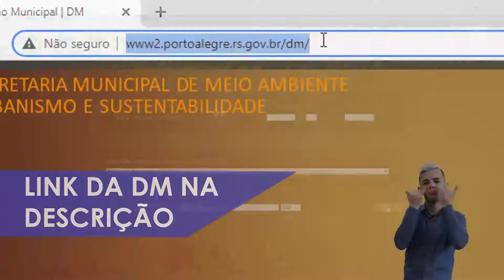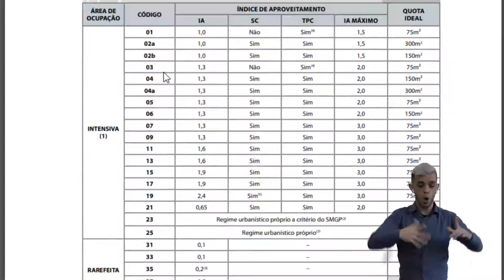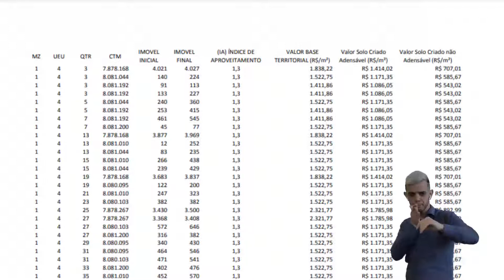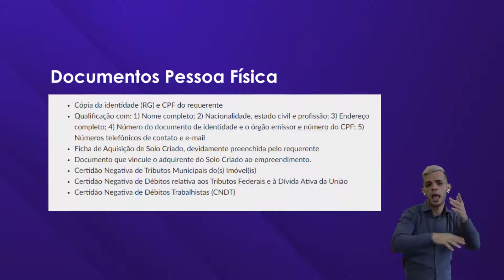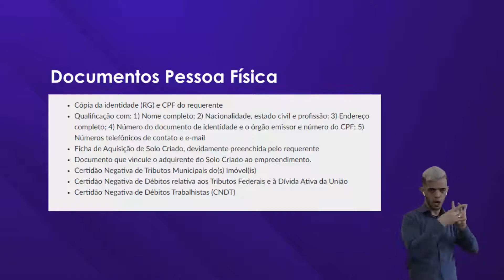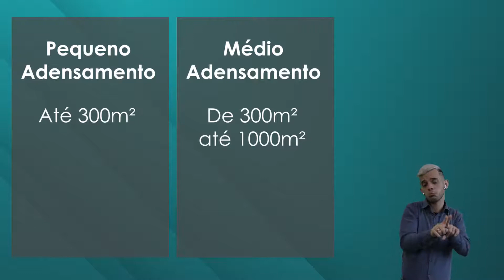DESCOMPLICA SMAMUS - Solo Criado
Siga tambem a Smamus no Instagram - @smamuspoa